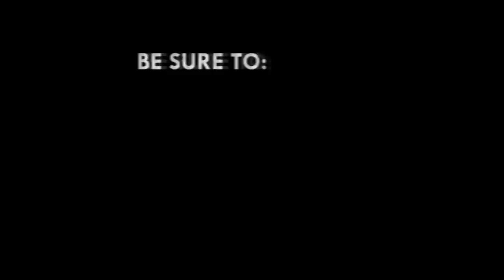First Sunday in 2022: Details of Elisha Salifu Amoako’s prophecies